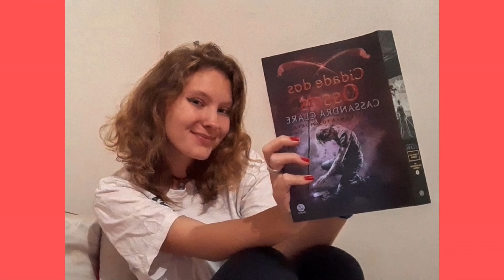Um dia de COLONO e MOTORISTA em XAVANTINA comigo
A minha eu de 12 anos estaria MUITO ORGULHOSA de si mesma se não tivesse DESISTIDO...

Minha idade: 18 anos
Aniversário: 02/01

O que eu uso pra Gravar/ Editar os vídeos:
Marca do celular: Samsung A10
Marca do meu Notebook: Acer
Editor no Notebook: Vegas Pro17
Editor do celular: CapCut
Aplicativo que edito as Thumbnail: PicsArt